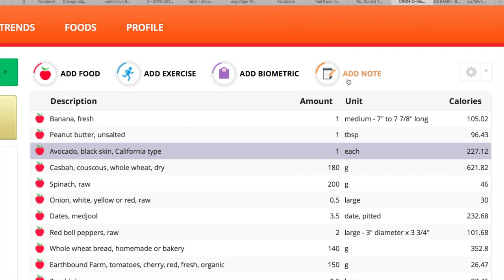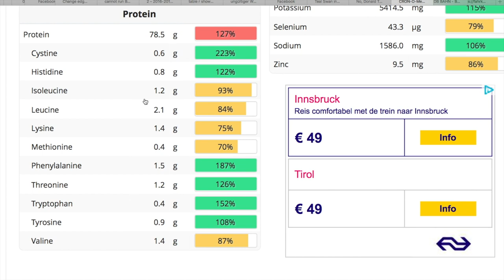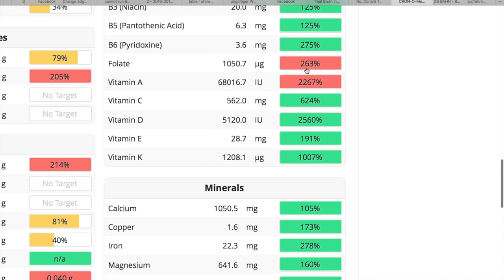Was ich am Tag esse